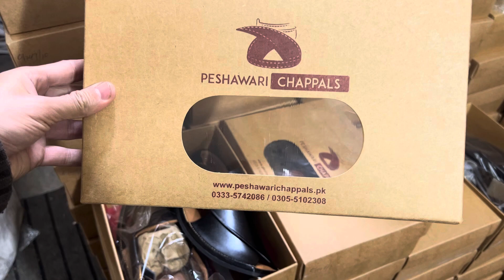70% sale laga di hai only 50pice hain jaldi kr lo zalmichappal handmade 03335742086